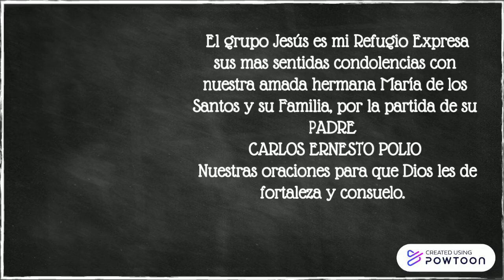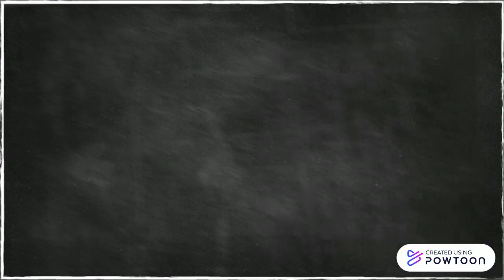Carlos Ernesto Polio